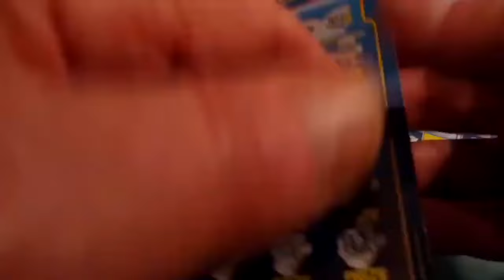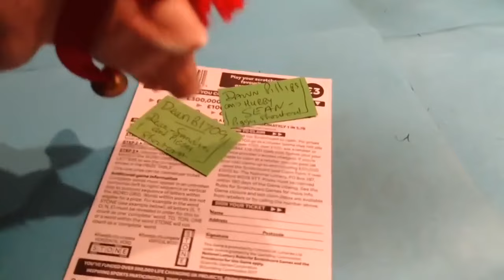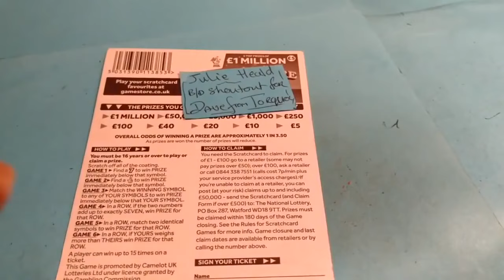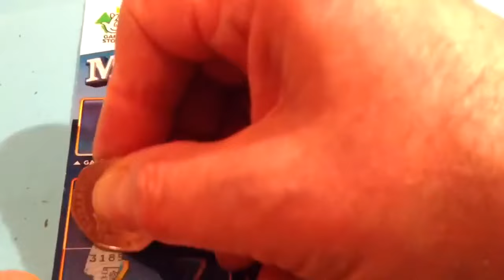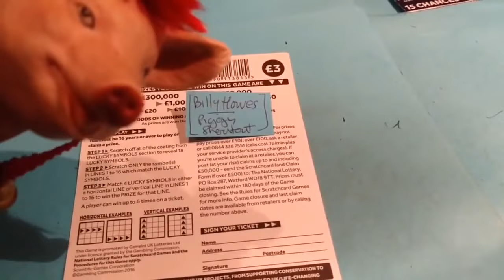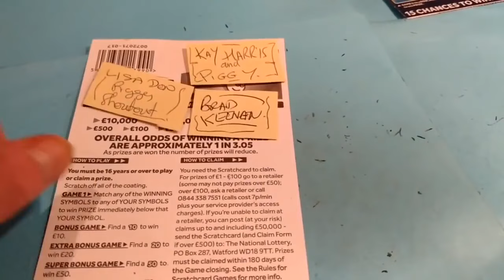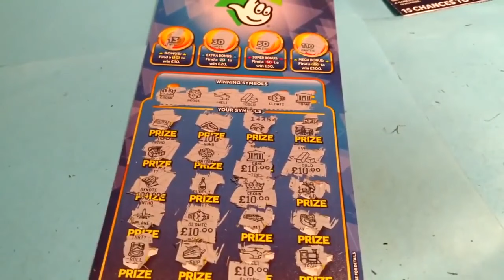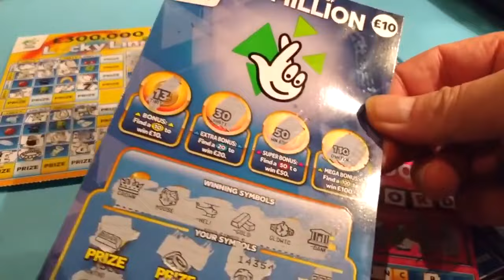BIG WIN.......CLASSIC...MILLIONAIRE 7s...CASHWORD...LUCKY LINES..SCRATCHCARDS